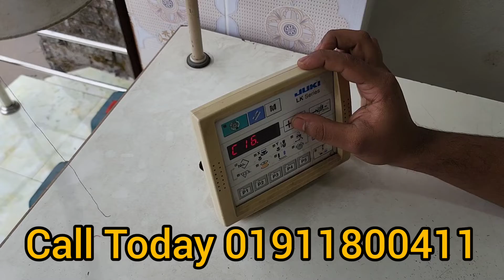How To Setup A Juki Bartack Machine?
Computer-controlled High-speed Juki Bartacking Machine.

Welcome To 💥"Bangla Connection" 💥 YouTube Channel. It's Me Alam Rabbani (Hridoy) And I Am A Bangladeshi Content Producer .
I'm Currently Living In Bangladesh.